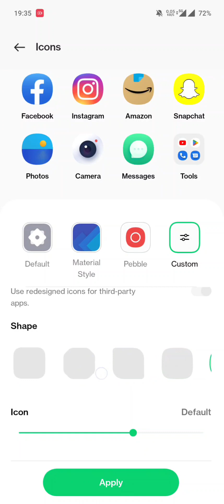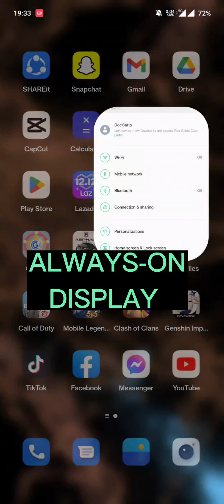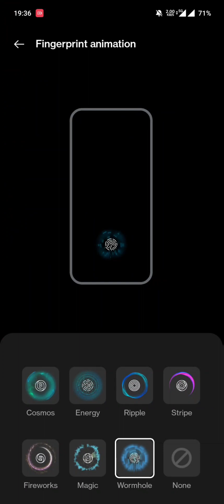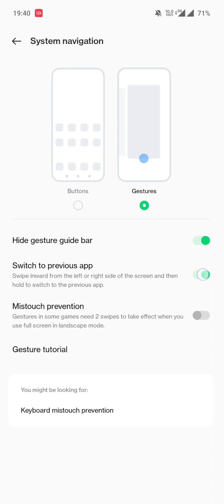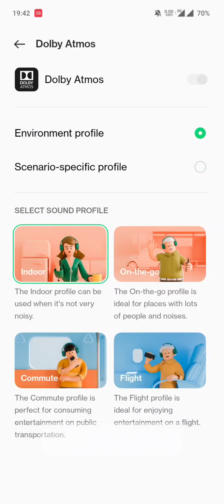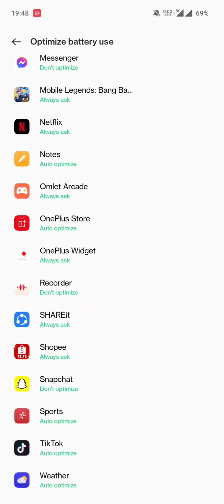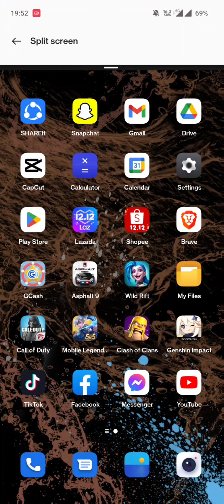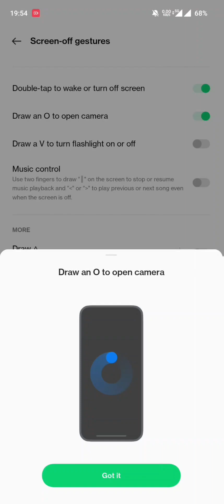ONEPLUS 10T | ONEPLUS ACE PRO 5G - TIPS AND TRICKS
Tips and Tricks for this device.
You have question? request?

Free use royalty music.